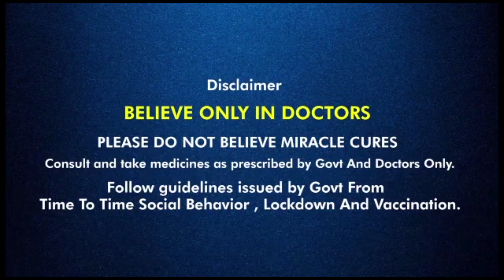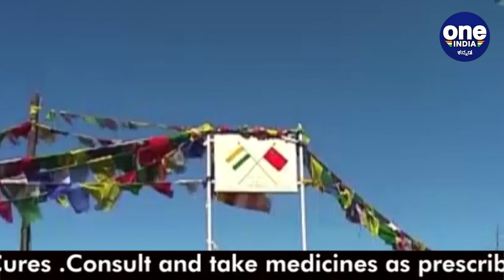ಚೀನಾದ ಬಗ್ಗೆ ತಲೆಕೆಡಿಸಿಕೊಂಡಿರುವುದನ್ನು ಒಪ್ಪಿಕೊಂಡ ಭಾರತ | Oneindia Kannada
India relationship with China has been disturbed Jaishankar

ಭಾರತ ಮತ್ತು ಚೀನಾ ನಡುವಿನ ಸಂಬಂಧದ ಬಗ್ಗೆ ವಿದೇಶಾಂಗ ಸಚಿವ ಎಸ್ ಜೈಶಂಕರ್ ಮಾತಾಡಿದ್ದಾರೆ
Oneindia kannada